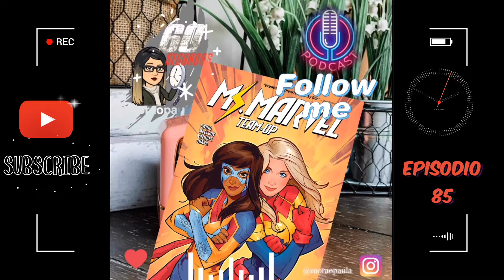60 Segundos con Paulita - Episodio 85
60 Segundos con Paulita - Episodio 85
Escúchalo todos los días en su versión de PodCast a través de BestOnTopRadio

🌟 Ms MARVEL:

Kamala Khan es una superheroína de ficción que aparece en los cómics publicados por Marvel Comics. Creada por los editores Sana Amanat y Stephen Wacker, la escritora G. Willow Wilson y el artista Adrian Alphona. Khan es el primer personaje musulmán de Marvel que encabeza su propio cómic.

Interpretado por: Iman Vellani (2022)
Primera aparición: Capitán Marvel #14 (agosto de 2013)

Afiliaciones: Los Poderosos Vengadores, Los Nuevos Vengadores, Champions, Secret Warriors

Creadores: Sana Amanat, Jamie McKelvie, Adrian Alphona, G. Willow Wilson

Habilidades: Cambiante, Factor de sanación

El 6 de Octubre del 2020 fue el cumpleaños número 10 años de Instagram, las novedades que llegan a la app en su aniversarioSe incorpora el mapa de historias para ver lo que compartiste en los últimos tres años, que se podrá descargar y guardar como momentos destacados. Además, la opción de personalizar el logo y más herramientas para ayudar a reducir el acoso online.

Ocultar comentarios potencialmente ofensivos: se trata de una nueva característica que automáticamente oculta comentarios similares a otros que hayan sido reportados previamente.

Se puede seleccionar “ver comentarios ocultos” para visualizar esos comentarios. Más allá de eso, el contenido que viole las Normas de Comunidad se removerá, tal como se venía haciendo hasta ahora.

Se expanden los avisos de comentarios potencialmente ofensivo.

⚽️ FÚTBOL:

Edinson Roberto Cavani Gómez es un futbolista uruguayo con nacionalidad italiana.

Juega como delantero y su equipo actual es el Manchester United de la Premier League de Inglaterra.

Es internacional absoluto con la selección de Uruguay desde 2008.

Fecha de nacimiento: 14 de febrero de 1987 (edad 33 años), Salto, Uruguay

Goles en clubes: 353
Part. (goles): 117 (51)